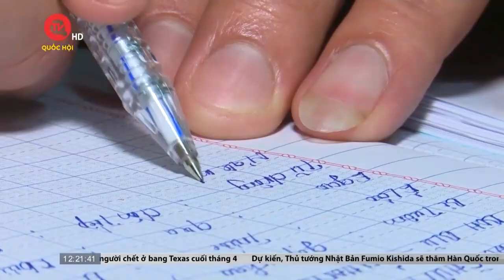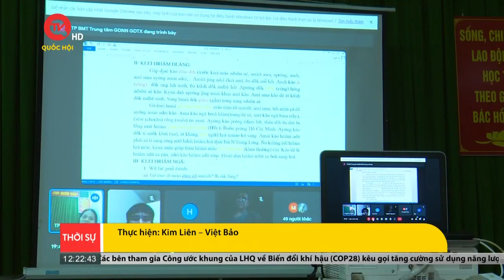Những lớp học đặc biệt nơi biên giới | Truyền hình Quốc hội Việt Nam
Truyền hình Quốc hội Việt Nam | Ở vùng biên giới xa xôi của tỉnh Đắk Lắk, mỗi tối, lại có những lớp học đặc biệt của những người lính biên phòng. Đều học chữ mà mỗi lớp lại có một nội dung khác nhau, nhưng đều hướng tới việc vượt qua những bất đồng ngôn ngữ, đến gần với đồng bào, nhân dân hơn.